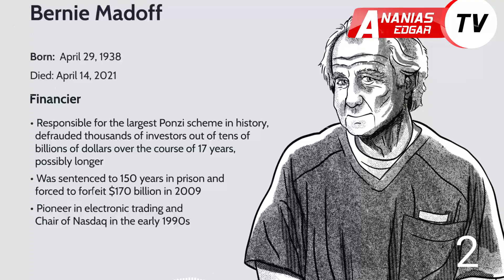PESA HARAMU: Pablo Escobar, El Chapo Na Bernie Madoff Walivyotengeneza Pesa Nyingi Kupitia Uhalifu